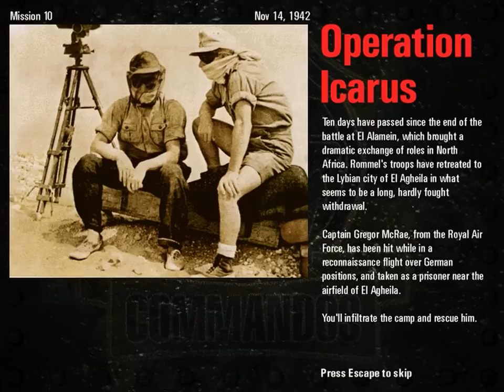Commandos: Behind Enemy Lines -- Mission 10: Operation Icarus